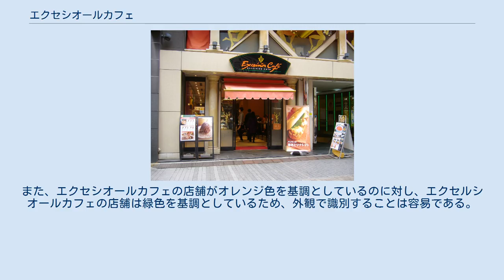エクセシオールカフェ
ドトール・日レスグループ
エクセシオールカフェ新宿店（2012年2月26日撮影） エクセシオールカフェ（Exceisior Café）は、かつて株式会社ドトールコーヒーが日本で展開していたカフェチェーンである。
 かつてドトールコーヒーによって展開されていたカフェチェーンである。
フランス系のデザートカフェをコンセプトとしていた。
各店舗はオレンジ色を基調としており、暖色系の内装が特徴的であった。
 ドトールコーヒーショップを展開していたドトールコーヒーにより、新たなカフェチェーンとして1997年に営業を開始した。
日本国内に次々と店舗を展開したが、2017年9月18日に最後の1店舗、ルミネ大宮店が閉店した。
なお、一部の店舗は、同じくドトールコーヒーが展開するエクセルシオールカフェの店舗に改装された。
 エクセシオールカフェは、フランス系のカフェがコンセプトであることから、アルファベット表記としてはフランス語の「Exceisior Café」を採用しているとされているが、フランス語にexceisiorという単語はない。
一方、ドトールコーヒーは、「エクセシオールカフェ」と類似する名称の「エクセルシオールカフェ」も展開しているが、こちらのアルファベット表記はイタリア語の「EXCELSIOR CAFFÉ」を採用している。
なお、エクセシオールカフェがフランス系のカフェであるのに対し、エクセルシオールカフェはイタリア系のカフェであるため、両者のメニューは大きく異なっている。
また、エクセシオールカフェの店舗がオレンジ色を基調としているのに対し、エクセルシオールカフェの店舗は緑色を基調としているため、外観で識別することは容易である。
ただ、片仮名表記だけだと極めてよく似ているため、読み間違えたり混同されることもある。